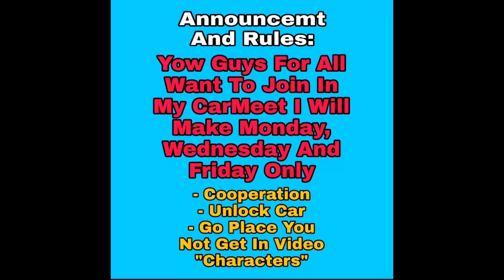CarMeet Lamborghini Philippines Time 6pm Car Parking Multiplayer |Dcoi Ph